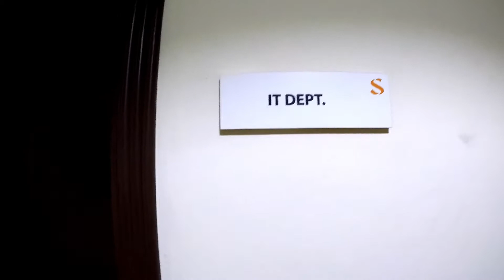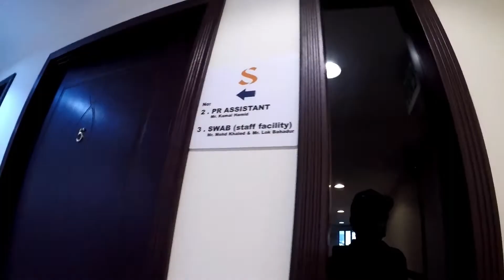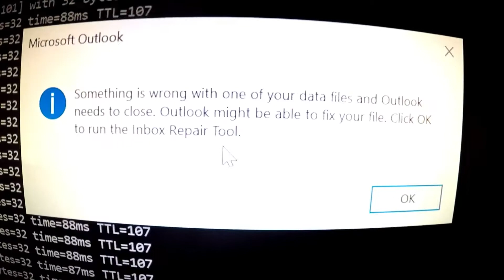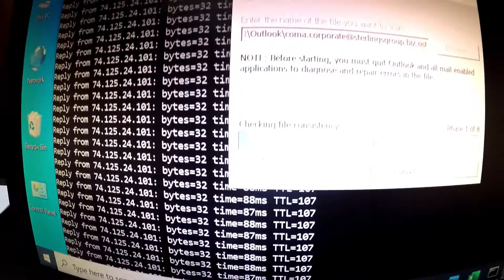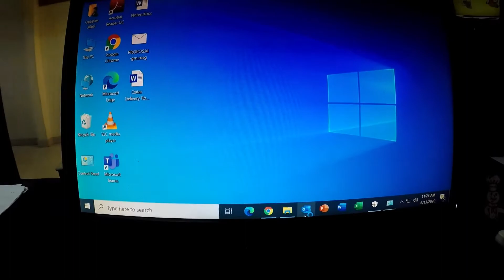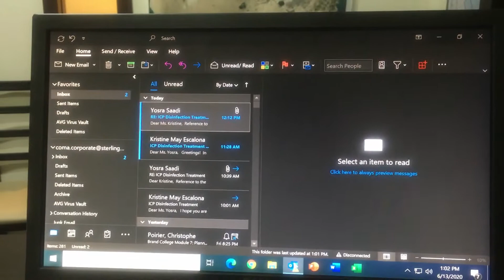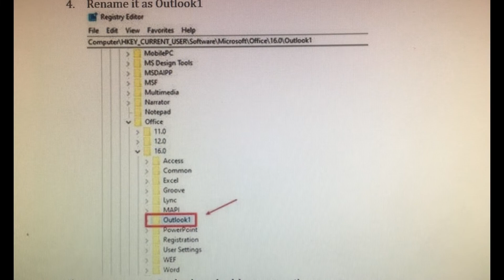MASARAP NA MAHIRAP ANG BUHAY ABROAD | DOHA QATAR | NI EKIM CHANNEL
Guys, Muli po akong nagbabalik sa personal vlog na ito..
Magsstart na ulit akong gumawa ng personal vlog ko pra maishare naman ang buhay abroad ko. "Masarap na mahirap ang buhay abroad".

Please visit and Like also my FB

Please don't forget to check out other videos & show your support by liking, commenting and sharing our hardwork with love. Your support is all we need to grow. Once again thank you all.  Enjoy!!